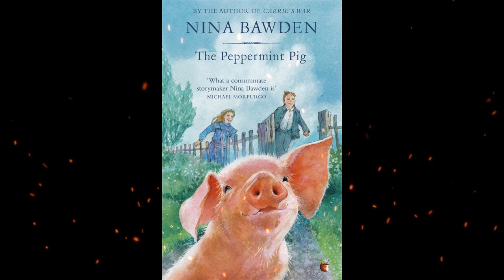Plot summary, “The Peppermint Pig” by Nina Bawden in 5 Minutes - Book Review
Title: The Peppermint Pig
Author: Nina Bawden
Year of Publication: 1975

"The Peppermint Pig" is a heartwarming children's novel written by Nina Bawden, a renowned British author. First published in 1975, this beloved book has captured the imaginations of readers for decades.
Set in the early 19th century, the story takes place in a small English town called Ipswitch. The narrative follows the lives of the Greengrass family, particularly young Johnnie and his sister, Poll. The Greengrasses' lives are forever changed when they discover a sickly, newborn piglet during a trip to the market. They decide to bring the piglet home and name him the Peppermint Pig due to his fondness for the sweet scent of peppermint.
The Peppermint Pig becomes an integral part of the Greengrass family, bringing joy and happiness into their lives. However, they soon face various challenges, including financial hardships and societal prejudices. As the piglet grows, so does the bond between Johnnie, Poll, and their unique pet. The Peppermint Pig becomes a symbol of hope, resilience, and the power of love in the face of adversity.
Nina Bawden skillfully weaves together themes of family, friendship, and the importance of kindness in "The Peppermint Pig." Through the eyes of the Greengrass siblings, readers are taken on a heartfelt journey that explores the ups and downs of life, the strength of familial bonds, and the value of compassion.
"The Peppermint Pig" is a touching tale that captivates readers of all ages. Bawden's vivid storytelling and memorable characters create a charming and nostalgic world that celebrates the simple pleasures in life. This enchanting novel has remained a classic in children's literature, reminding readers of the enduring power of love, courage, and the unbreakable spirit of the human heart.